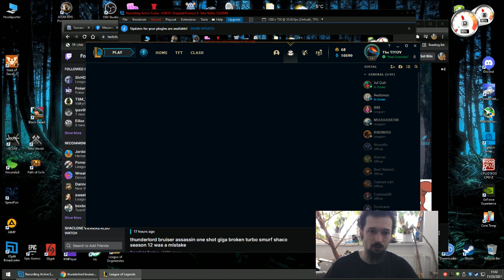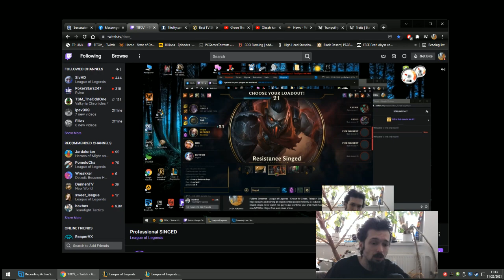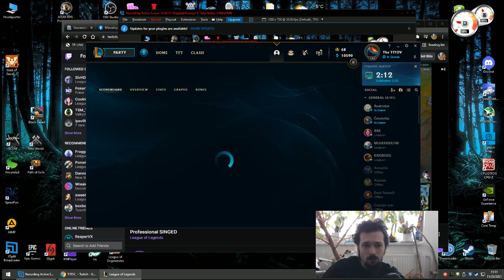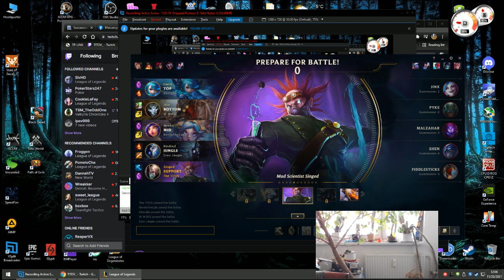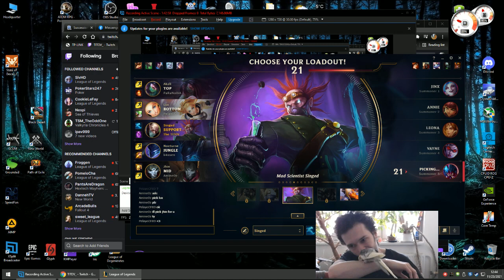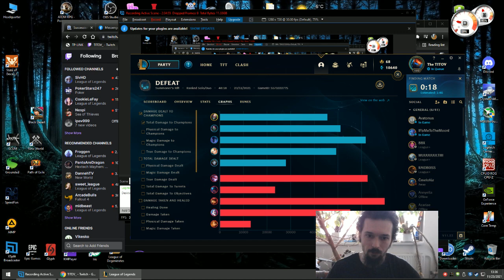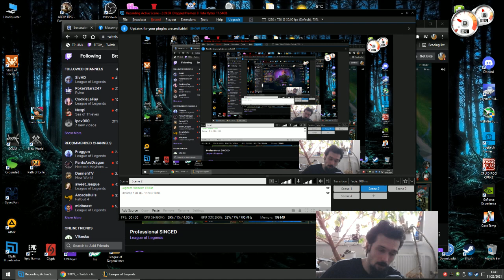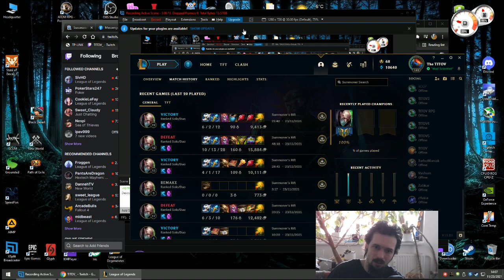Green Thumb 23.11.2021